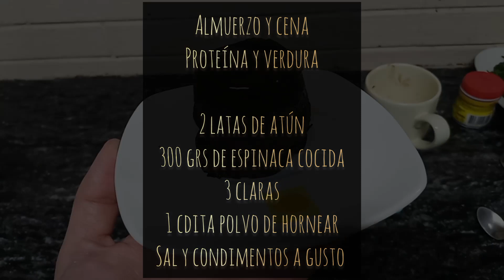Dieta del Metabolismo Acelerado | DMA Fase 2 día completo | Muffin de espinaca | Mugchoc | Atún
Fase 2 día completo

Desayuno fase 2
Verdura y proteína

200 grs de espinaca cocida
2 claras
1 cdita polvo de hornear

Refrigerio: proteína
2 claras
1 chorrito de agua
1 cdita esencia de vainilla
1 cdita polvo de hornear
2 cditas de Cacao Amargo
2 cditas harina de algarroba
1 cdita edulcorante

Almuerzo y cena
Proteína y verdura

2 latas de atún
300 grs de espinaca cocida
3 claras
1 cdita polvo de hornear
Sal y condimentos a gusto

Si quieres ayudar a que mi canal siga creciendo